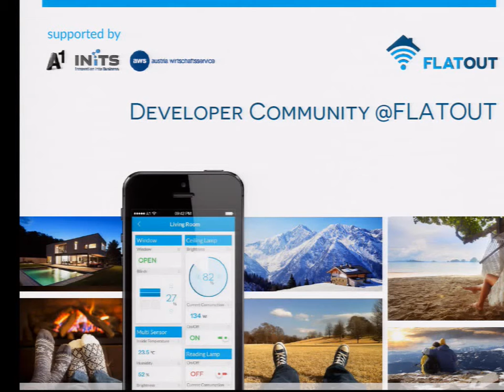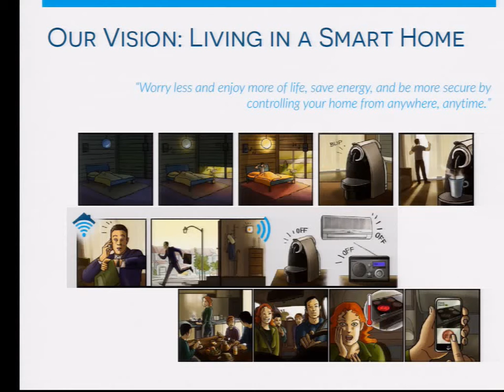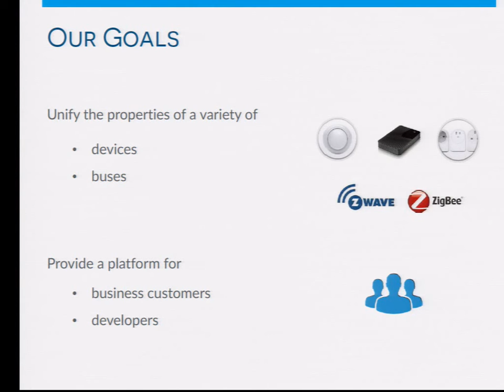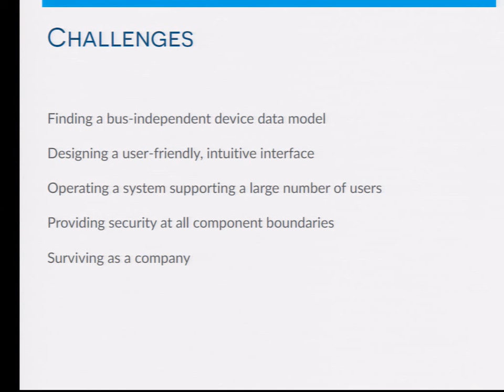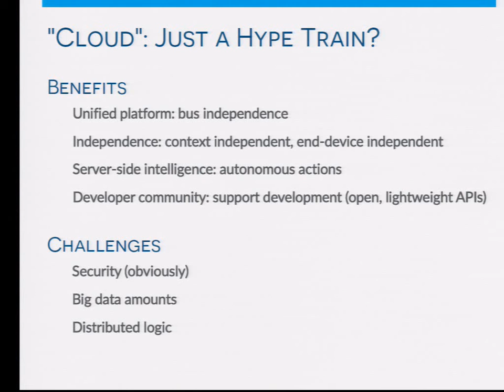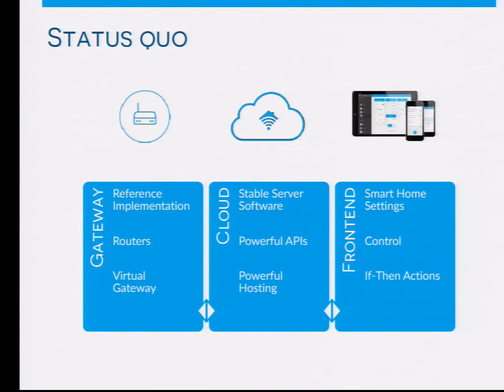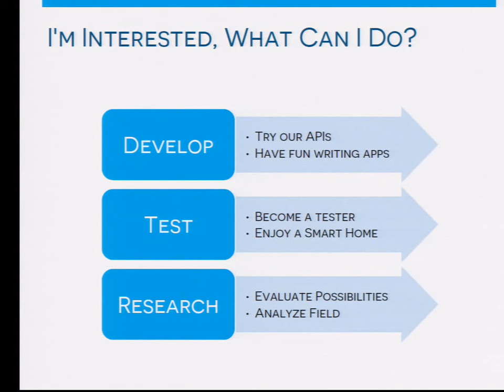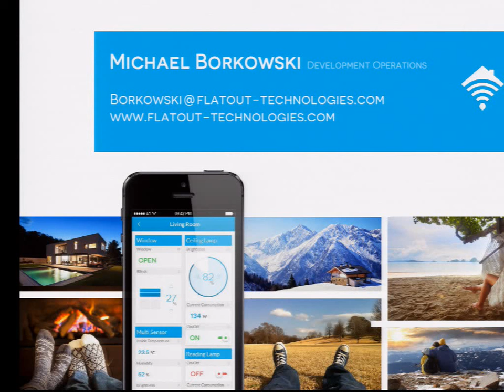DevFest Vienna 2014 - Die Developer Community bei Flatout (Michael Borkowski)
Flatout hat ein Operating System für Home-Automatisierung entwickelt und wird bald ein erstes Produkt launchen. Aber um es zu verbessern wollen wir mit der Entwickler-Community sprechen und deren Feedback zur weiteren Verbesserung erhalten. Wir wollen die Community auch unterstützen, indem wir ihnen unser Frontend- und Backend-API zur Verfügung stellen, welches wir hier genauer vorstellen. Und in Zukunft werden Entwickler ihre Apps in unserem Store anbieten können.